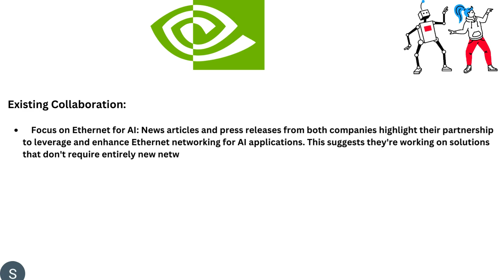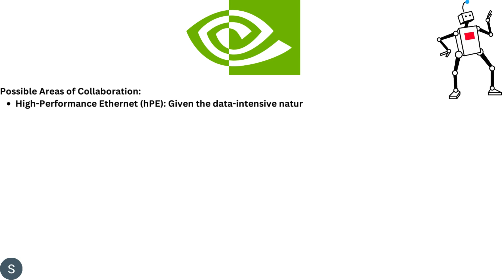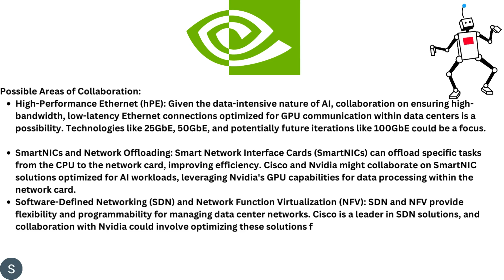Cisco Silicon One + Nvidia GPUs A Game Changer for AI Infrastructure?